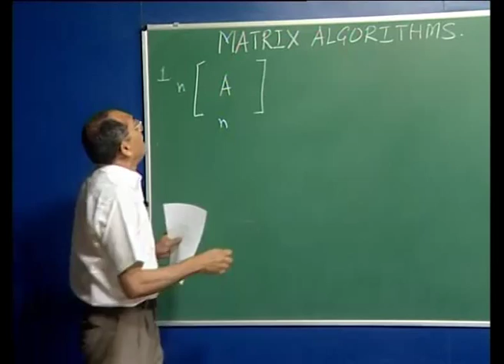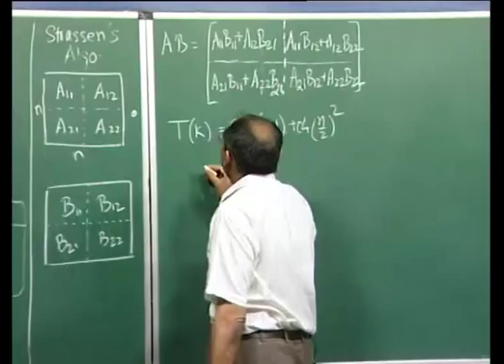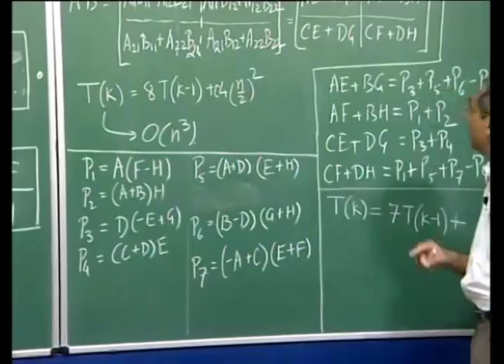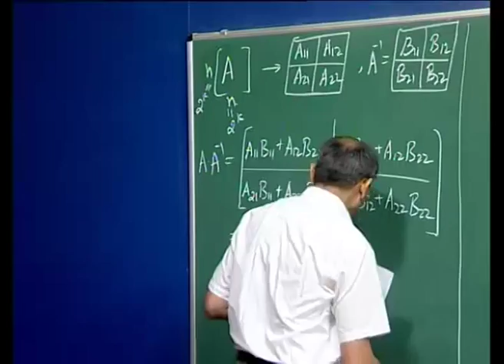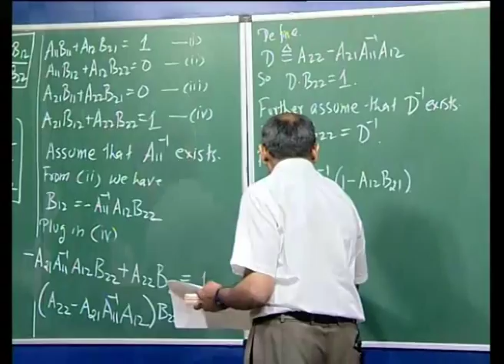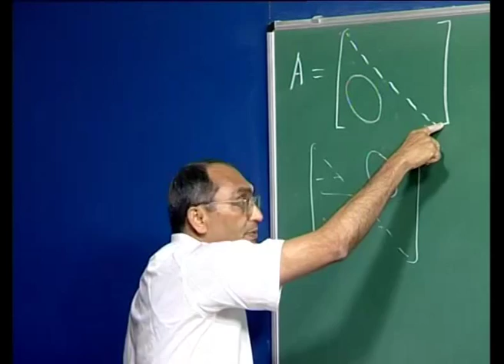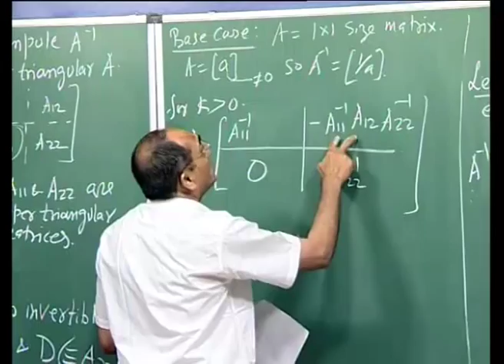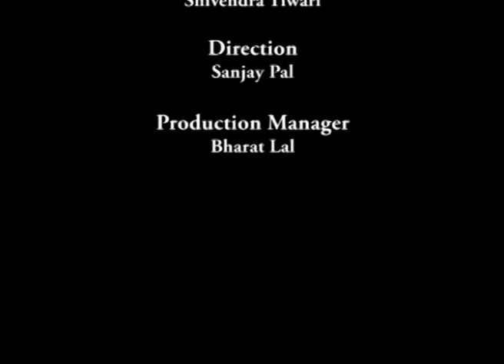Mod-01 Lec-12 Matrix Inversion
Computer Algorithms - 2 by Prof. Shashank K. Mehta,Department of Computer Science and Engineering,IIT Kanpur.For more details on NPTEL